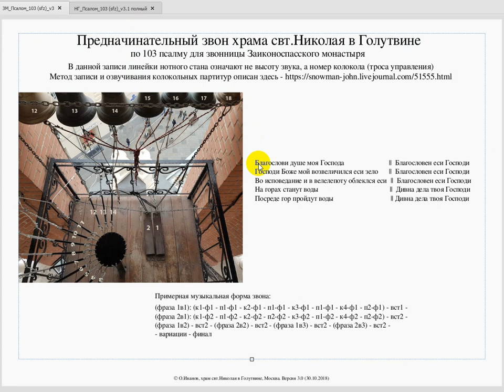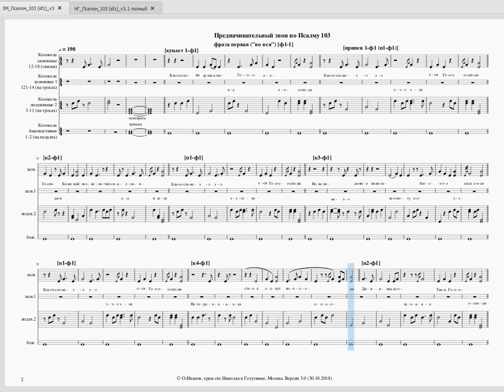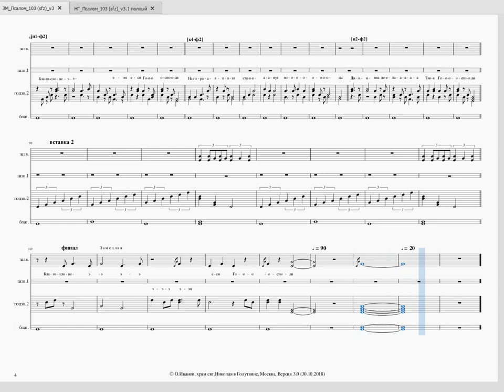Партитура Предначинательного звона храма свт.Николая в Голутвине для колокольни Заиконоспасского мон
Партитура Предначинательного звона по 103 псалму греческого распева храма свт.Николая в Голутвине адаптированного для колокольни Заиконоспасского монастыря, г.Москва

Озвучено реальными записями колоколов.